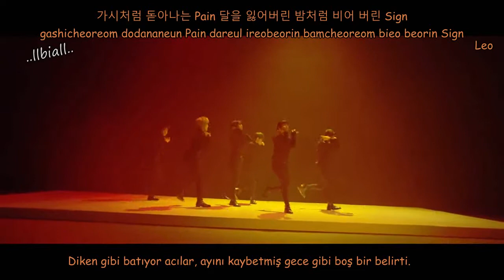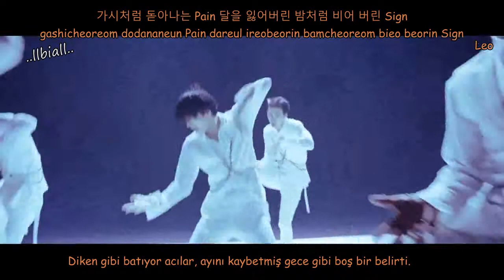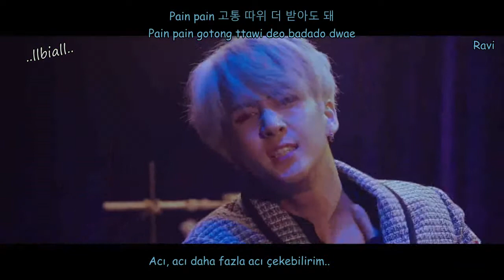(Color Coded) VIXX - Fantasy Türkçe Altyazılı (Han/Rom)